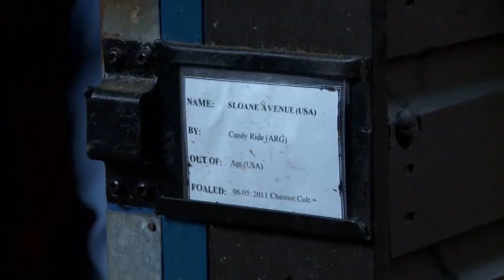Jeremy Noseda stable visit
Simon Mapletoft went to see Jeremy Noseda, who is hoping Sloane Avenue will give him his 20th Dubai Carnival winner this weekend.